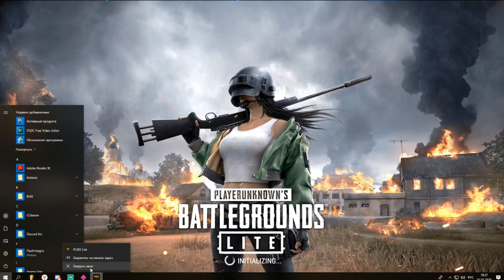"ТАЩИМ" с dEFY в ПУБГ ЛАЙТ #8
всё как обычно